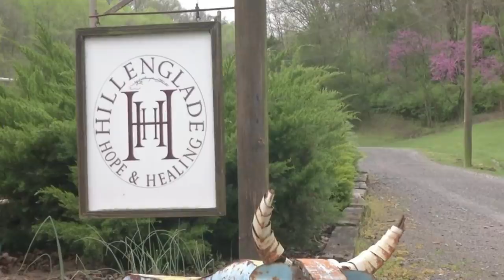Why JOHN WAYNE'S co-star in RIO LOBO, JENNIFER O'NEILL got punched in the stomach by the director!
A look into the film RIO LOBO and why Howard Hawks was casting blame for the movie not being as successful as some of his others!